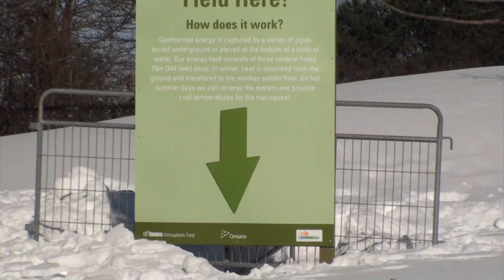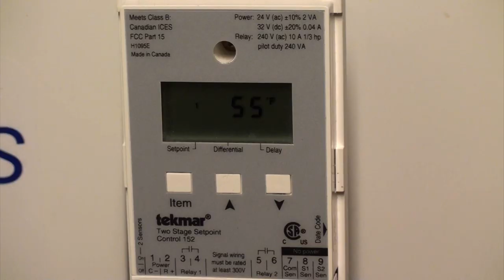Macaque - HD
Meet the  Lion-tail Macaque at the toronto zoo